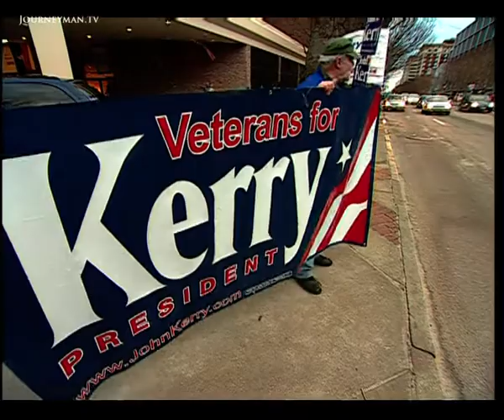The John Kerry Story (2004)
JFK: To his supporters, he's the only man capable of beating George Bush in November's elections. But who exactly is John Forbes Kerry?

April 28, 1971. President Nixon receives a call about a charismatic young man criticising his foreign policy. "This fellow Kerry - he's politically ambitious and looking for an issue," warns his advisor. "He came back a hawk and became a dove." Kerry came to his country's attention by passionately opposing the war in Vietnam. It was the start of a brilliant political career. He went sailing with John F Kennedy and dated Jacqui Kennedy's sister. But does this man, blessed with the auspicious initials, have the right qualities to be the next president? His colleagues from Vietnam certainly think so. "A lot of people are upset with the current administration," states one veteran. Kerry's wartime heroics contrast favourably with Bush's 'lost years' of military service. He won the prestigious Purple Heart for saving a colleague's life and was one of the team investigating the Iran Contra scandal. But what do his supporters expect him to achieve if he is appointed president? In the words of his sister, "I would just like to see America liked in the world again."

KRO – 2064